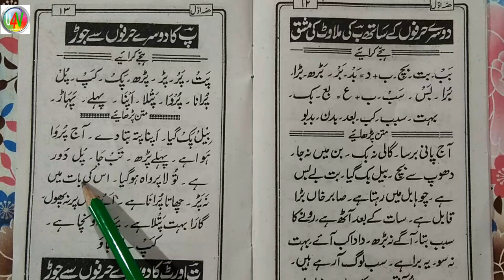Learn to Read Urdu Online Free उर्दू पढ़ना सीखें ll Urdu Sikhen Urdu part 26 ll Urdu Kaise Padhen